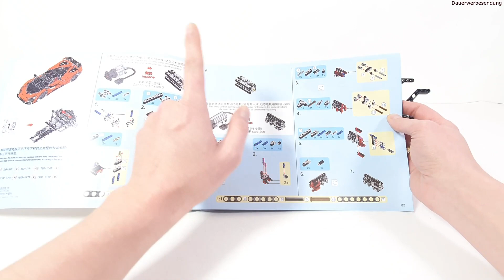Aufbau Teil 2 - Sembo 8886 - McLaren Senna by S.Shawn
authorised Design by S.Shawn